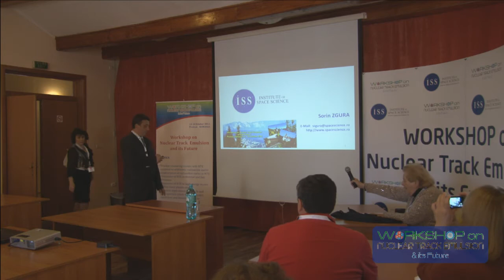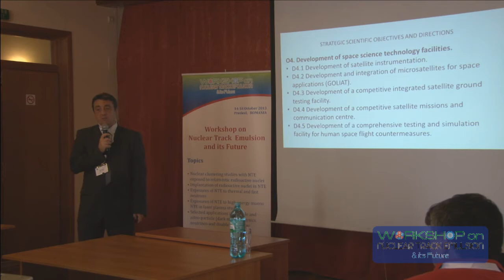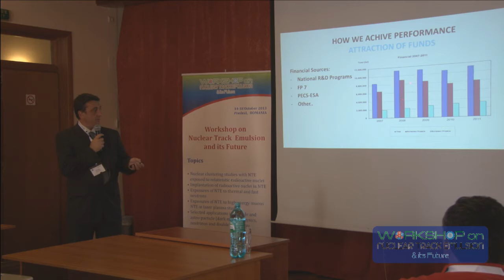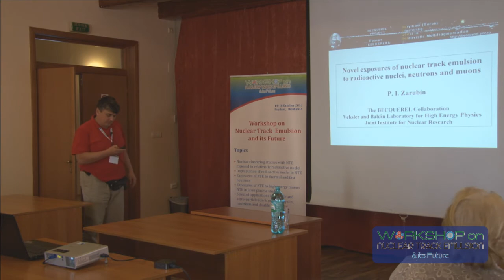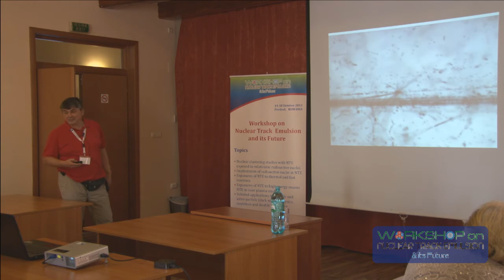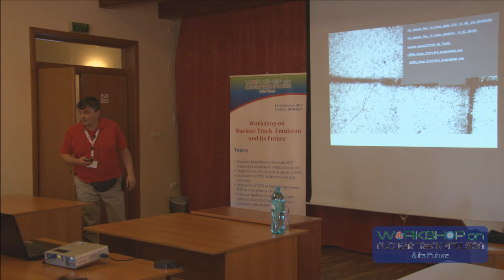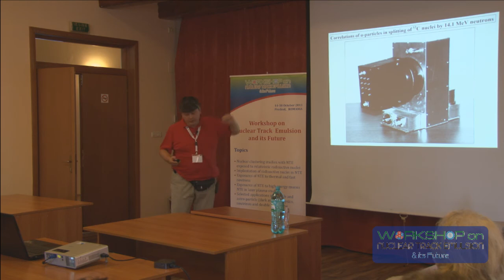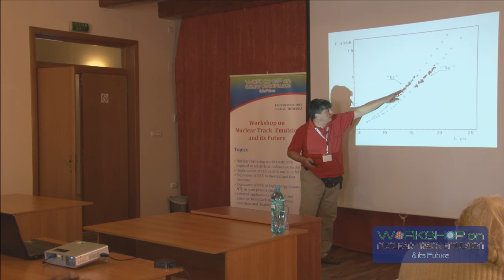Workshop on Nuclear Track Emulsion and its Future - First Day - S. Zgura, P. Zarubin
The aim of the Nuclear Track Emulsion (NTE) workshop is to bring related researchers together and provide them opportunities to exchange and share their experiences, new ideas, and research results in the field of nuclear track emulsion technique. It will create a forum for international scientists to present and discuss face to face their experiences on fundamentals and future of nuclear emulsion, innovative theories, frameworks, methodologies, tools and applications and make it an ideal platform for people to share views and experiences in this field.

TOPICS

Topics of interest for submission include, but are not limited to:
Nuclear clustering studies with NTE exposed to relativistic radioactive nuclei
Implantation of radioactive nuclei in NTE
Exposures of NTE to thermal and fast neutrons
Exposures of NTE to high energy muons
NTE in laser plasma studies
Selected applications in particle and astro-particle (dark matter) physics, neutrinos and double beta decay
Other applications of NTE.